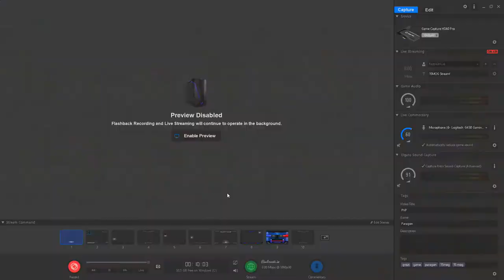PHASE CARRY FOR THE WIN!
This is the last half of the Match you can catch the full gameplay when the livestream is uploaded!

t would also help me out if you could check out my Donor link as well in order to continue support for this channel

or Vimeo @ FTMOG

Any amount of contributions would be greatly appreciated and will go back into improving the channel and helping it grow! Thank You!